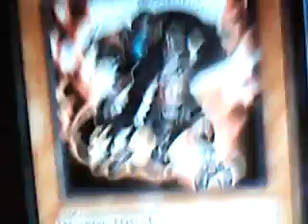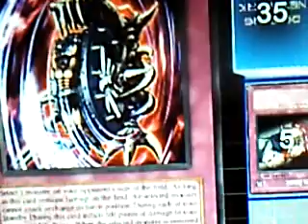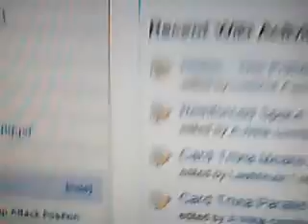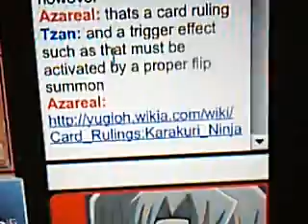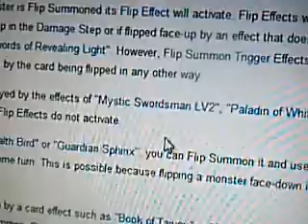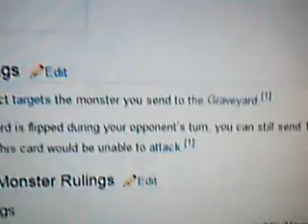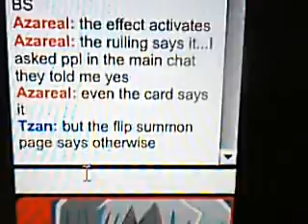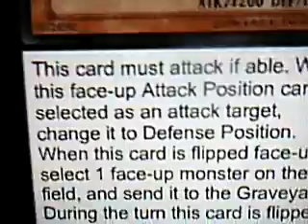YuGiOh 101: The OBVIOUS